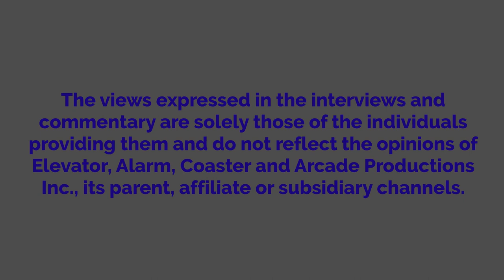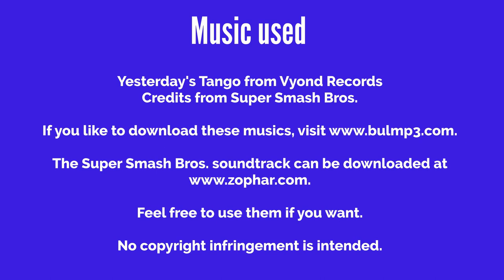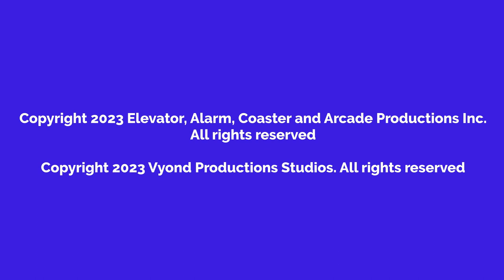Denzel Watches Me, Myself And Irene And Gets Grounded